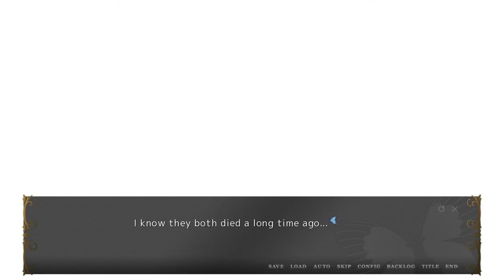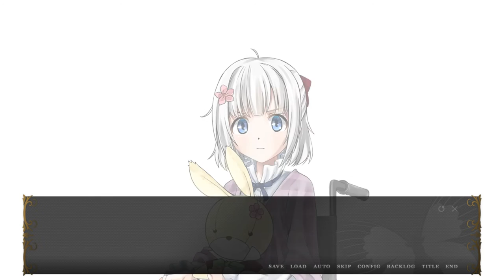WAS -The Hourglass of Lepidoptera- Part 10: We got some Food War goin' on!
I learn something new today! A lot from each character. Especially Lin and Rosary. YEA! And we got some FOOD WAR going on in da CHURCH! Let see which judge enjoy meal and and dies from tier food. Let's GO! IRON CHEF!